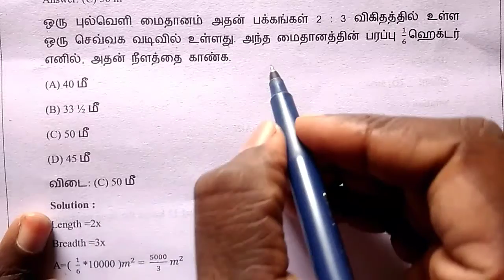Tnpsc / maths / perivous question